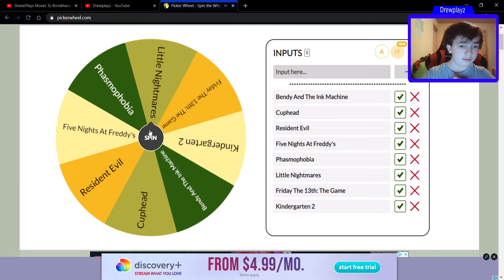The Picker Will Will Choose Our Third Game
What will our next game be?